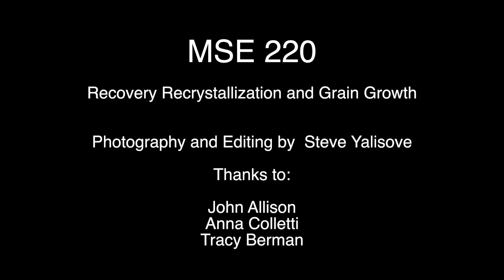Recovery, Recrystallization, and Grain Growth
We visit Prof. Allison's group to see how he is studying recovery, recrystallization, and grain growth in Mg alloys.  His group is working with theorists and modelers to be able to predict the final microstructure in these materials without the need for experiment. This is part of the Integrated Computational Manufacturing Engineering (ICME) approach to designing products that Prof. Allison pioneered while he was at Ford.